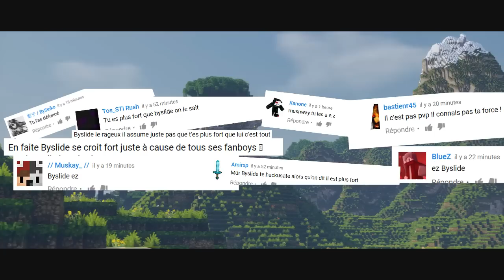BYSLIDE EZ MUSHWAY & NEVERSAYYES + JE CHEAT ?!!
Yo les Kheys, aujourd'hui petite vidéo chill avec 3 cinglés sur Funcraft en HikaBrain !